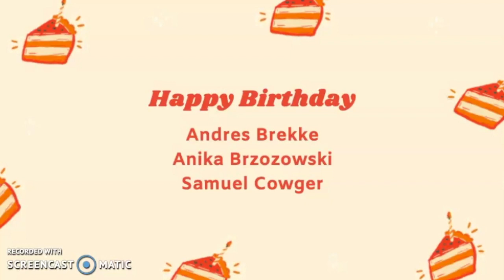Appleton North High School - The Spark - 05.27.20